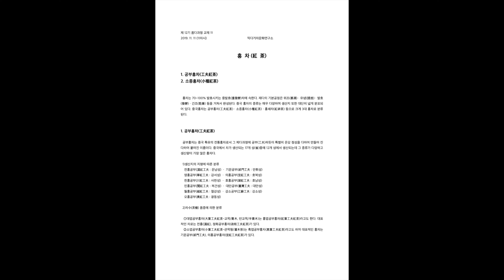홍차(紅茶)⓵ 2019. 11. 11. 품다과정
제 12기 품다과정 교재 11
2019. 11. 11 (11차시)                                              끽다거차문화연구소

홍  차 (紅  茶)

1. 공부홍차(工夫紅茶)
2. 소종홍차(小種紅茶)

홍차는 70~100% 발효시키는 중발효(重發酵)차에 속한다. 제다의 기본공정은 위조(萎凋) · 유념(揉捻) · 발효(發酵) · 건조(乾燥) 등을 거쳐서 완성된다. 중국 홍차의 종류는 매우 다양하며 생산지 또한 대단히 넓게 분포되어 있다. 중국홍차는 공부홍차(工夫紅茶) · 소종홍차(小種紅茶) · 홍쇄차(紅碎茶) 등으로 크게 3대 홍차로 분류된다.

1. 공부홍차(工夫紅茶)

공부홍차는 중국 특유의 전통홍차로서 그 제다과정에 공부(工夫)하듯이 특별히 온갖 정성을 다하여 만들어 진다하여 붙여진 이름이다. 중국에서 차가 생산되는 17개 성(省)중에 12개 성에서 생산되는데 그 종류가 다양하고 생산량이 가장 많은 홍차다.

 1)생산지의 지명에 따른 분류

    전홍공부(滇紅工夫 : 운남성)  ·  기문공부(祁門工夫 : 안휘성)
    영홍공부(寧紅工夫 : 강서성)  ·  의홍공부(宜紅工夫 : 호북성)
    천홍공부(川紅工夫 : 사천성)  ·  호홍공부(湖紅工夫 : 호남성)
    민홍공부(閩紅工夫 : 복건성)  ·  대만공부(臺灣工夫 : 대만성)
    월홍공부(越紅工夫 : 절강성)  ·  강소공부(江蘇工夫 : 강소성)
    오홍공부(奧紅工夫 : 광동성)

2)차수(茶樹) 품종에 의한 분류

①대엽공부홍차(大葉工夫紅茶-교목/喬木, 반교목/半喬木)는 홍엽공부홍차(紅葉工夫紅茶)라고도 한다. 대표적인 차로는 전홍(滇紅), 정화공부홍차(政和工夫紅茶)가 있다.

   ②소엽공부홍차(小葉工夫紅茶-관목형/灌木形)는 흑엽공부홍차(黑葉工夫紅茶)라고도 하며 대표적인 홍차는 기문공부(祁門工夫), 의홍공부홍차(宜紅工夫紅茶)가 있다.

기문공부홍차(祁門工夫紅茶)

1875년 광서원년(光緖元年)에 안휘성기문현(安徽省祁門縣)사람 여간신(余干臣)이 복건(福建)에서 파직 후 고향인 기문으로 돌아와 다장(茶莊)을 설립했다.

  1876년부터 홍차를 생산한 후 점점주변에 차산지를 확대하여 1911年 연생산량이 3,000톤(6만담, 1담(擔)은 50kg)이상 되다가 중국내의 내전과 두 번의 세계전쟁으로 생산량이 급감하다 1939년에 4.9만담이 되어 전 중국 홍차 총생산량의 3/1이 되었다. 다시 공산당과 국민당의 전쟁으로 9000담 좌우까지 급감하다가 1956년 이후 서서히 증가하여 1983년에 5.7만담을 수출하였다.

기문홍차는 1아(芽)2엽(葉)의 여린 싹으로 만들어 그 모양이 아름답고 검은색에 회색을 띤다. 그래서 속칭 “보광(宝光)”이라 부른다. 향기가 진하고 풍부하여 높고 길게 간다. 마치 꿀같이 단 향기에 난꽃향이 있다. 탕색은 붉은색이 진하고 맛은 순수하고 두터웁다. 회감이 깊고 심오하다. 엽저는 여리고 부드러우며 붉게 빛이 난다.

  기문홍차는 인도 다질링차와 스리랑카의 우바차와 함께 세계 3대 향이 높은 차로 공인되었다. 외국에서는 기문홍차의 특수한 향을 “기문향”이라 부르고 “왕자차(王子茶)”, “차중영호(茶中英豪)”, “군방최(群芳最)”라는 명예스러운 호칭으로 매우 귀하게 여긴다.

  기문홍차에 우유를 넣으면 그 색이 분홍색으로 아주 빼어나고 기문홍차의 맛과 향기가 그대로 남아있어 국제 차시장에서 최고의 평가를 받고 있다. 1915년에 파나마 만국 토산품전시회에서 최고의 금상을 수상하여 그 명성을 만방에 떨쳤으며 가격도 최고로 높은 가격으로 팔리게 되어 명실상부한 세계 최고의 홍차가 되었다.

  기문홍차의 제다에서 특기할 것은 발효된 축축한 반제품의 찻잎을 약한 불로 오랫동안 홍배를 하여 건조시키는데 이때 향이 밖으로 나가는 것을 방지하기 위하여 모든 창문을 닫고 두터운 커튼을 쳐서 일정한 실내온도를 유지하는 것이다.

2. 소종홍차(小種紅茶)

소종홍차는 복건성의 특산홍차로 정산소종(正山小種)과 외산소종(外山小種)이 있다.

정산소종은 숭안현(崇安縣) 성촌향(星村鄕) 동목관(桐木關) 일대에서 생산되는 차로서 “동목관소종” 혹은  “성촌소종”이라 부른다.

  정화(政和), 탄양(坦洋), 북령(北嶺) 등의 지방에서 정산소종을 모방하여 만든 차로서 “외산소종” 혹은 “인공소종(人工小種)”이라 부르며 품질이 약간 떨어진다.

  또한 저급의 공부홍차를 소나무연기를 씌워서 만든 소종공부홍차를 “연소종(烟小種)” 또는 “가소종(假小種)”이라고 부른다.

  소종홍차의 명칭이 처음 출현한 역사적 사료가 없어 최초로 생산된 년대는 정확히 알 수 없다.

  다만 전설에 의하면 명(明)나라 말기에 반란이 일어나 치안이 불안할 때 군대가 숭안현 성촌을 지나다가 다.창(茶廠)에서 주둔하게 되었다. 그러자 이미 다창에 들여온 찻잎을 가공할 수가 없어 한쪽에 쌓아두었다. 시간이 지나면서 퇴적해둔 차청(茶靑)은 서서히 발효가 되어 붉은색으로 변해버렸다. 또한 특수한 발효냄새가 나기시작하자 주인은 황급히 소나무 장작을 때서 가마솥에 덖은 후 홍배를 하여 건조시켰다. 그런 뒤 포장하여 45km 떨어진 성촌향으로 가서 외국상인에게 시험판매를 하였다. 그런데 예상 밖으로 이 특수한 향기가 나는 소종차가 외국상인들의 호기심을 불러일으켜 곧바로 모두 팔수 있어 큰돈을 벌었다. 이렇게 해서 주인은 이득도 크게 남기고 많은 사람들로부터 호평을 받게 되었다. 또한 외국상인들이 매년마다 구입하게 되자 소종홍차는 일약 유명하게 되었다. 이것이 무이산 지역에 내려오는 홍차의 유래에 대한 이야기이다.

정산소종(正山小種)의 정산은 무이산의 해발 1000m~2000m 좌우되는 고산지대를 표명하는 말이다. 무이산 부근에서 생산되는 차는 외산소종이라 부른다.

  정산소종의 외형은 두툼하고 튼실하다. 차의 색은 검고 윤기가 난다. 탕색은 붉고 진하며 향기는 높고 오래가며 송연향(松烟香)이 난다. 맛은 순수하고 두터우며 계원탕(桂圓湯 : 용안탕(龍眼湯))의 맛이 난다. 우유를 섞어도 차의 향과 맛이 감해지는 것이 없고 진한 우유홍차의 모양이 되어 탕색이 화려하고 아름답다.